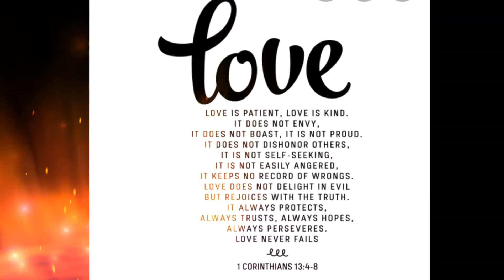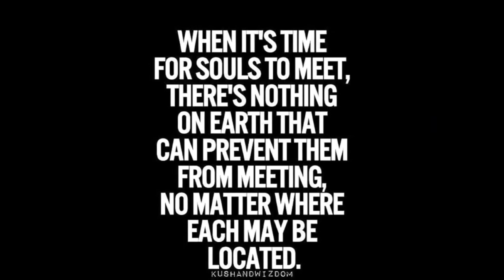Our Love, this comes once in a Lifetime ,* Beauty & The Bandit* forever together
Don & Tawnia On our 7th month Anniversary we have so much Love for each other and look forward to our Wedding and our future together.